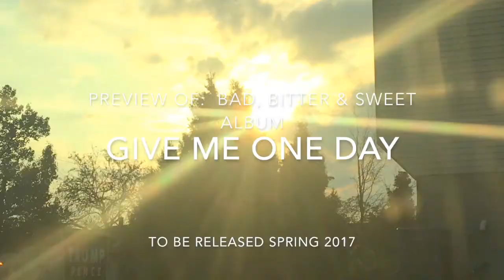One Day ~ Barry Carstetter con subtítulos en español Haz Click (CC)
Give Me One Day In Your Life                      by Barry Carstetter

Lyrics: One Day
Don't tell me that you love me
Or that you'll never leave me
Give me one day in your life

Just put your arms around me
And tell me that you need me

One day is all I ask for
One day to be with you

One more day feeling like I do
Over you

This world could turn against me
But it wouldn't matter baby

Don't tell me that you want me
Or that you're thinking of me

One more day to be with you
One more day is all I ask for
One more day, feel like I do
Over you

If forever scares you baby
We'll take it slow and easy
Just give me one day in your life

Letras: One Day
No me digas que me amas
O que nunca me dejarás
Dame un día en tu vida

Solo pon tus brazos alrededor mio
Y dime que me necesitas

Un día es todo lo que pido
Un día para estar contigo

Un día más sintiendo como yo
Sobre ti

Este mundo podría volverse contra mí
Pero no importaría bebé

No me digas que me quieres
O que estás pensando en mí

Un día más para estar contigo
Un día más es todo lo que pido
Un día más, siento que sí
Sobre ti

Si para siempre le asusta bebé
Lo tomaremos lento y fácil
Solo dame un día en tu vida

Written by Chris Isaak